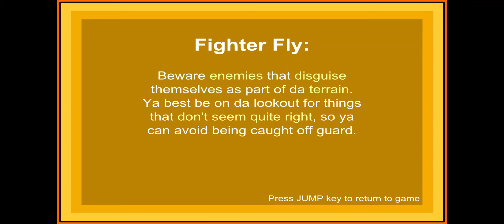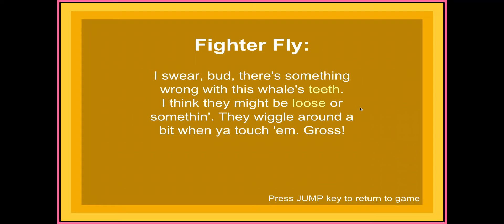A Koopa's Revenge 2 (Episode 3) [World 3]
00:24 - 3-1
12:01 - 3-2
21:06 - 3-3
26:38 - 3-4